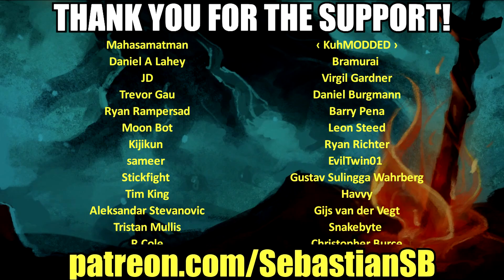Let's Try Shadows: Awakening - Parallel Realms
Game Description:

Shadows: Awakening is a unique, isometric single-player RPG with real-time tactical combat. You embark on an epic adventure with challenging gameplay, a gripping storyline and enchanting graphics.

“An ancient proverb warns: ‘Never trust a demon, for betrayal is their very blood’.
Yet the Sura, the great ogres of the Wastes, have a different saying: ‘A demon honours its pact’. Perhaps when the race of men looks into the eyes of hell, they see their own darkness reflected…”

– Carissa Cantrecht

Shadows: Awakening is the new adventure in the Heretic Kingdoms saga. After the members of the secret council known as the Penta Nera are assassinated, their souls are consumed by the Devourers – evil demons which possess the ability to absorb the memories and personalities of the souls they acquire and materialize them as their puppets. Re-emerging into the mortal realm once again, the demonic Penta Nera continue their quest for power and immortality, but at what cost?

Shadows: Awakening is a unique, isometric single-player RPG with real-time tactical combat. You take control of a demon summoned from the Shadow Realm – the Devourer – to consume the souls of long-dead heroes and embark on an epic adventure with challenging gameplay, a gripping storyline and enchanting graphics. Do you have the focus and wits to master the world of the Heretic Kingdoms? Gather your party, control powerful heroes and use their skills to your advantage. But who is in charge… the demon, or the souls that it has devoured? It's up to you to either thwart a major threat and save the world, or to plunge it into complete disaster…